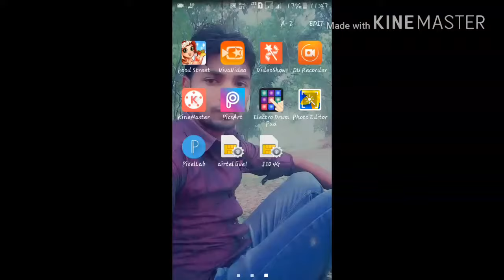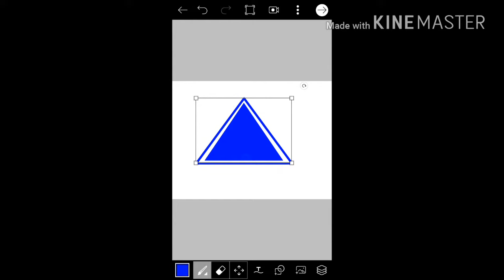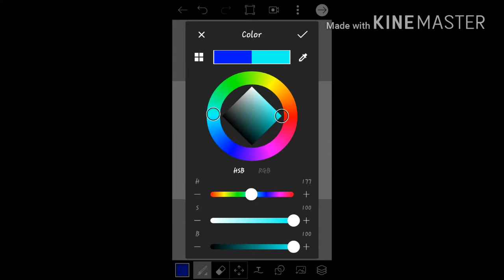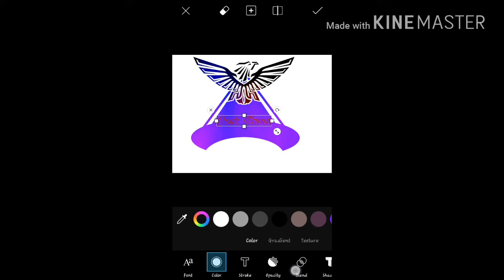How to make amazing hologram on mobile